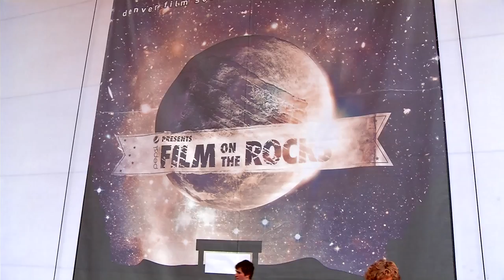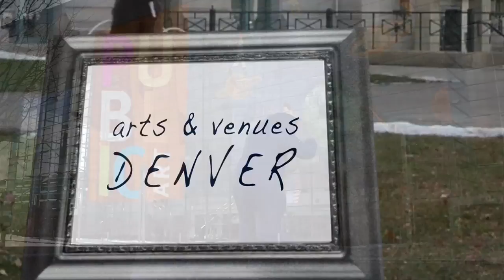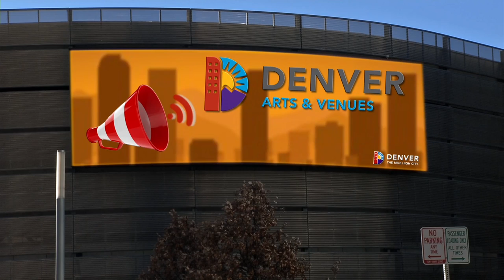Bonnie and The Beard - Red Rocks Premieres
Popular Denver band Bonnie And The Beard features Tony LoVerde and Megan Fong fronting a rich line-up of musicians playing upright bass, horns and drums during their captivating Film On The Rocks performance at Red Rocks!